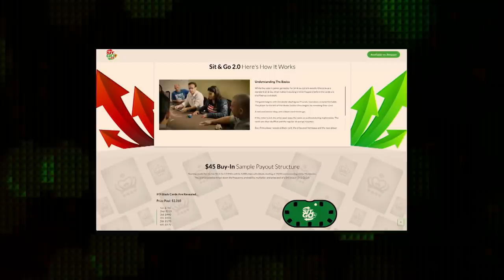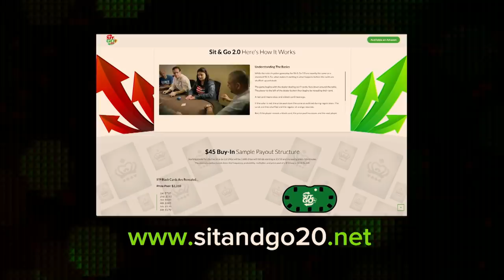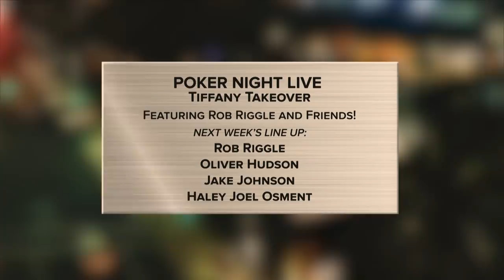Phil Hellmuth CAN'T BELIEVE These Runouts!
It's Reality TV Night on Poker Night Live! 14-time World Series of Poker bracelet winner Phil Hellmuth takes on The Bachelor's Bekah M., Alexis Bellino from Real Housewives Of Orange County, Season 20 Survivor Tyson Apostol, and Master Chef finalist (and poker pro) David Williams.